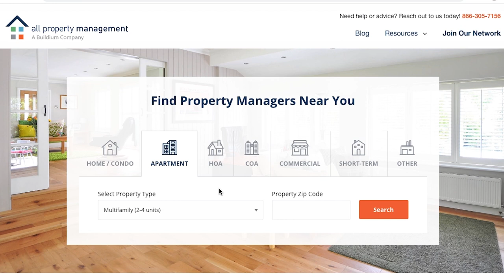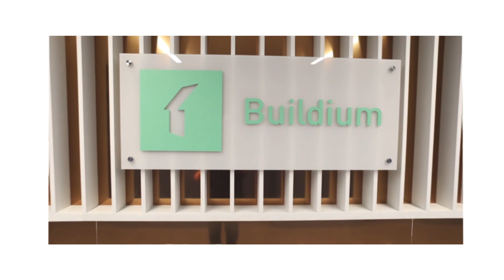The Multifamily Mindset [Episode 1]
How to Take on Multifamily is a video series featuring Tony LeBlanc, multifamily expert and owner of Ground Floor Property Management. This series aims to cover exactly what property managers need to master the multifamily side of their property management business.